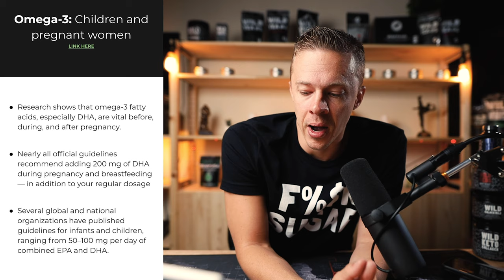How Much Fish Oil Should You Take Daily?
We all have asked ourselves how much fish oil to take daily and if it is healthy to take as much as you want. Well today, Colin, is going to get into what is the fish oil dosage guidelines are according to the FDA. As well as give his take on how much Fish Oil he takes, and recommends.

Wild Fish Oil is a great-tasting, non-fishy burp-less mix of omega-3s in the form of EPA, DHA, and a rarer, not found in typical fish oils, DPA, which has received a lot of attention in the scientific community recently due to research showing it may provide even stronger properties than both EPA and DHA. (Many fish oils contain no DPA.)

🔬📋RESOURCES 📜🗒

All things health, from keto to carnivore to high-fat and low carb to sleep and fitness and mindset and more. You don’t want to miss this.

What I Put In my coffee every morning… my DrinkYourFat elixir

🎥🎥 Recipe & Cooking Videos 🎥🎥

Copyright ￼ 2020 Wild Foods Co *These statements have not been evaluated by the Food and Drug Administration. These products and recommendations are not intended to diagnose, treat, cure, or prevent any disease.